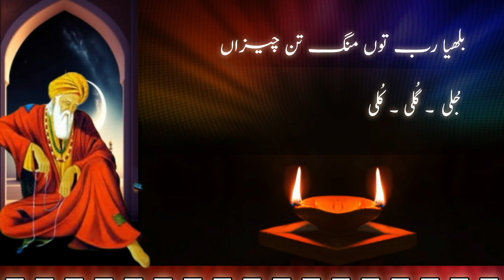Be Bolnay Teno Khaber Na ||| Sufiana Kalam Buleeh Shah || Qowal || Bilal Haidar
MaaN Sufi Music

ﷲ ھُو ۔

وے بولدے دی تینوں سمجھ ہے ناں
جیہڑا نت تیرے وچ بولدا ای
بھُلا آپ پھریں ٹولیں باہر اوس نوں
وانگر مرغیاں دے کُڑا پھولدا ای
بھَلا بُجھ خاں کون ہے وچ تیرے
شیت اوہ ہووے جیہنوں ٹولدا ای
بلھے شاہ جدا نئیں رب تیتھوں
آپے واج ماریں آپے بولدا ای